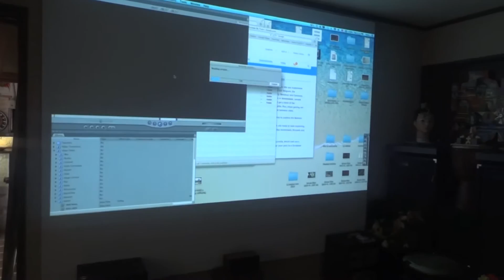Back is the nu back.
welcome home my friend.

l.